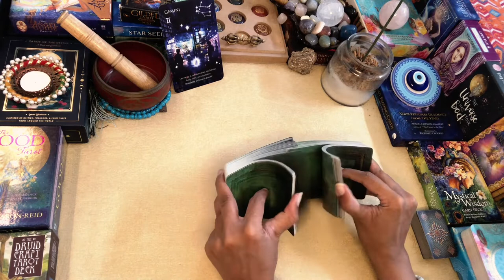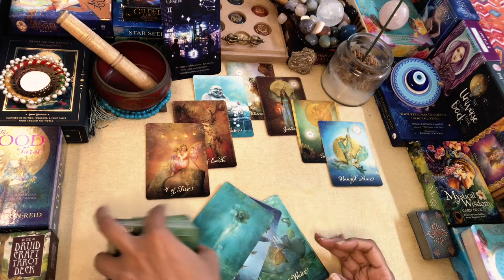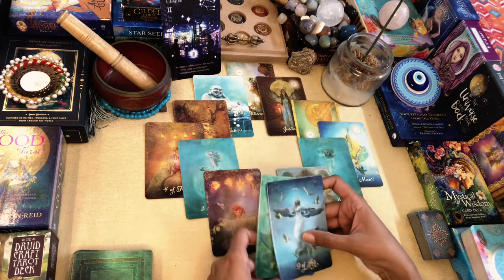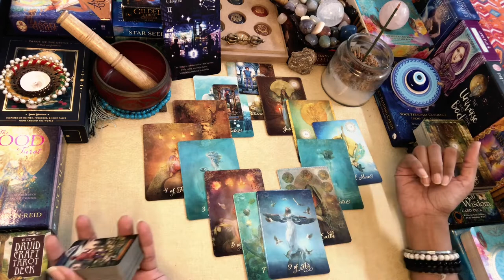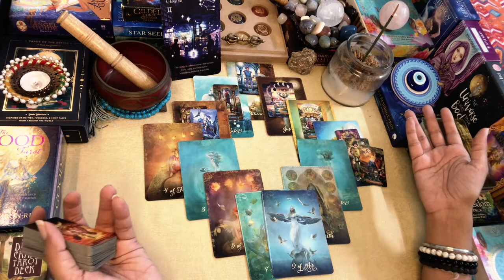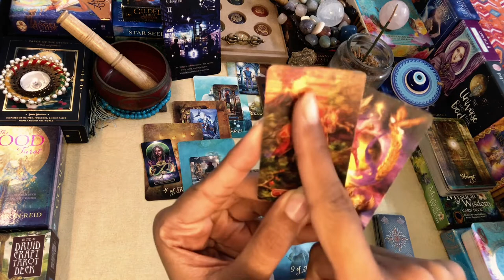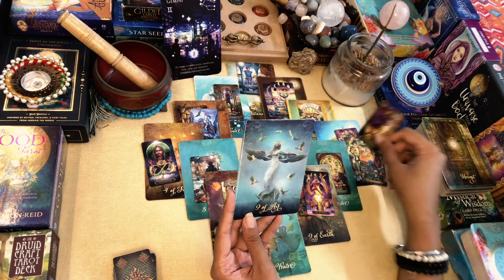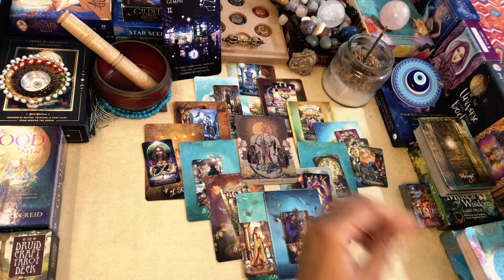GEMINI AUGUST MONTHLY TAROT“ A Whole lotta Love“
Greetings @FromtheLandofGods ..!!

Namaste..!!

Leena